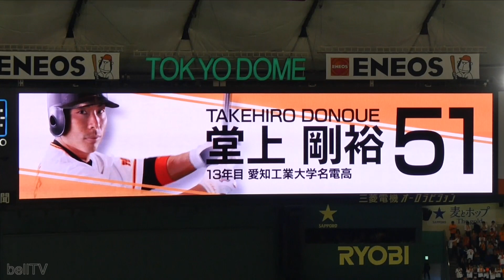2016.4.7 読売ジャイアンツ 堂上剛裕 登場曲